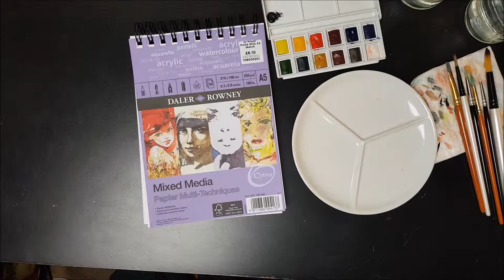Drawing Momo Yaoyorozu from Boku no Hero Academia with water colours [ SPEED ART ]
If you like my drawing

Used Materials:
Copic Markers Ciao set B
birstol broad
copic multiliner